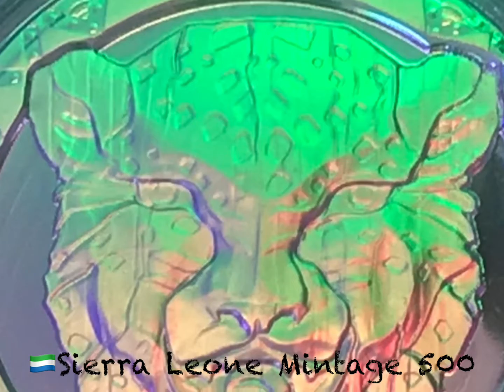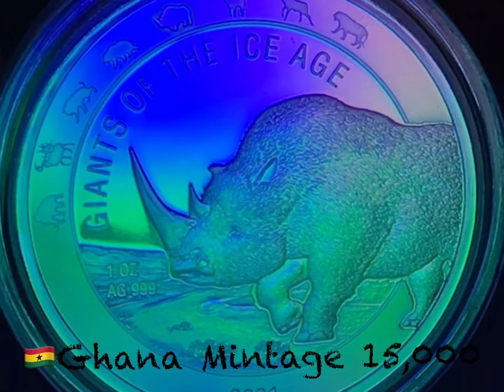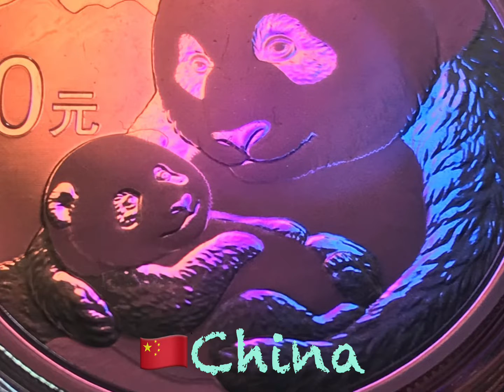Scrooge Mcduck gets lit